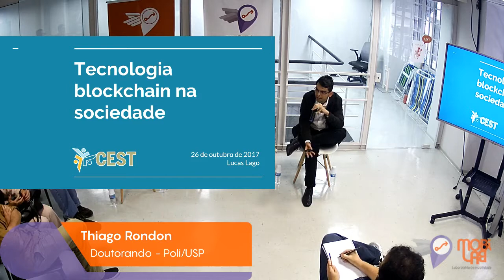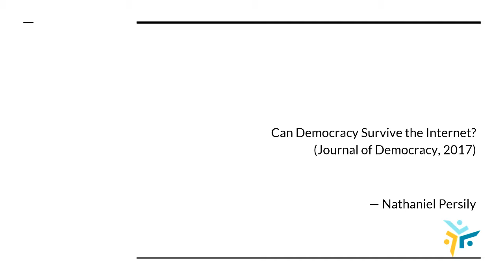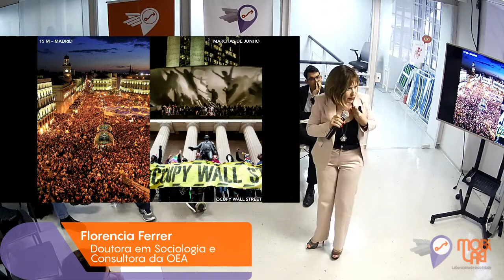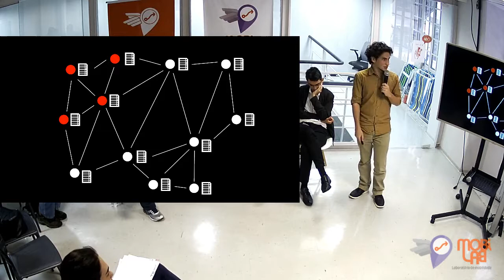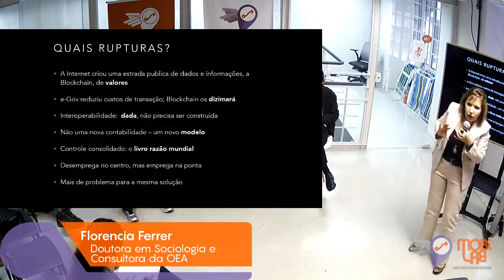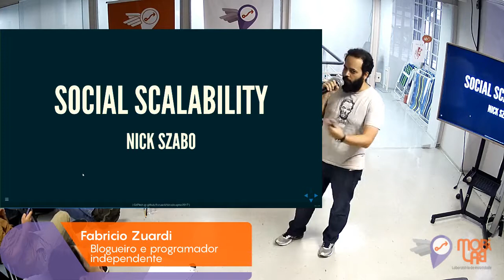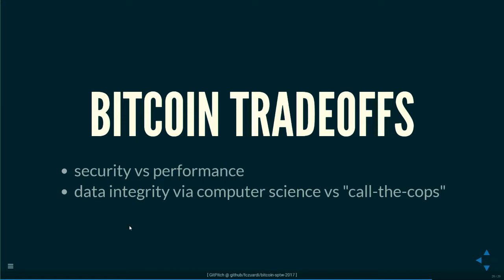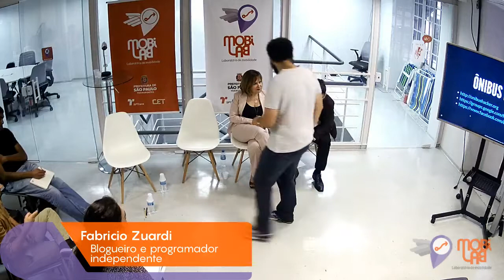[Parte 2] Tecnologias Disruptivas e Políticas Públicas